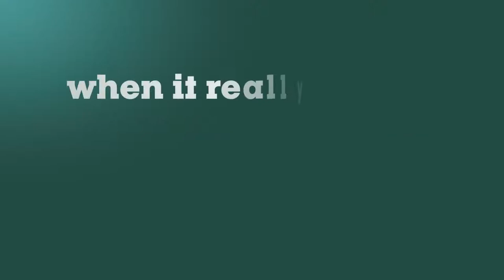Metabo | Akku Stichsäge | Cordless Jigsaw STAB 18 LTX 100